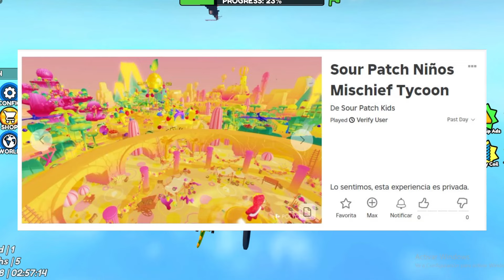NOTICIAS DE ROBLOX - CABEZA DINÁMICA ELIMINADA, ACCESORIOS FILTRADOS DE WALMART, Y MÁS